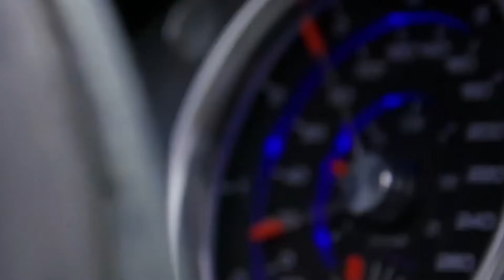The TOP 10 Most EXPENSIVE cars in the WORLD [2021]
In the world are a lot of unique and very exclusive cars that we have to spend a life and and half to get one of these cars.

In this video I will show you the 10 most expensive cars in the world in this 2021.